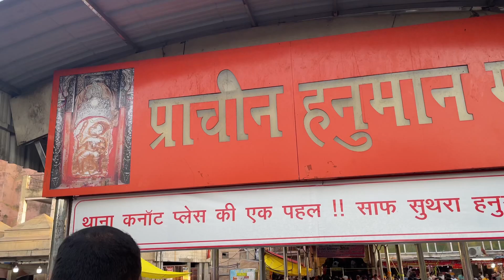When you visit Hanuman Mandir on Tuesday or Saturday.